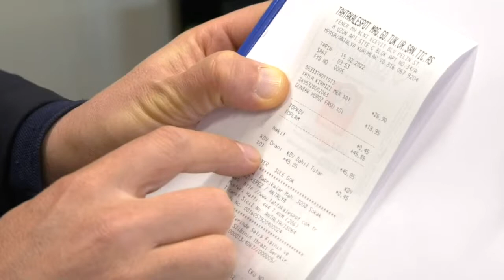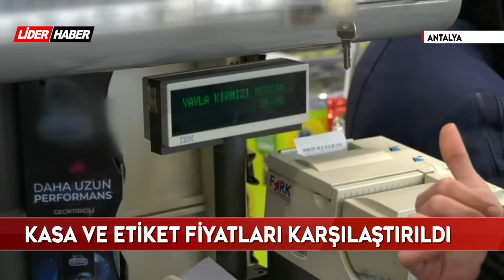Antalya'da KDV indirim denetimi başladı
DETAYLAR;